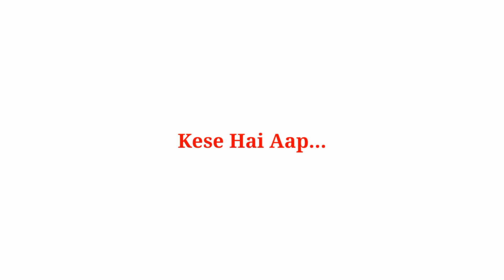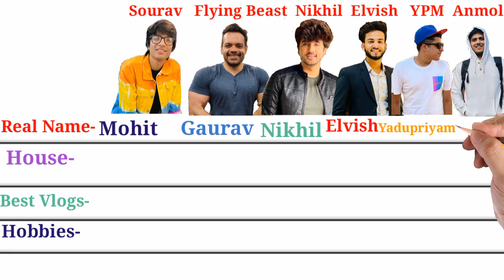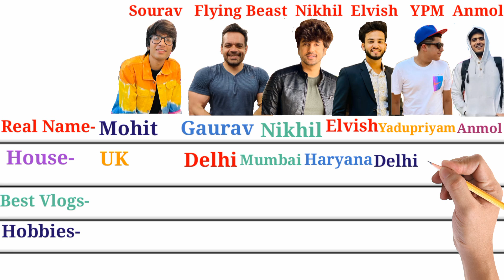Sourav Vs Flying Beast Vs Nikhil Vs Elvish Vs YPM Vs Anmol-Lifestyle,Youtube,Real Name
Flying Beast
Mumbiker Nikhil
Elvish Yadav Vlogs
YPM Vlogs
Indian Backpacker

Sourav Joshi Vlogs Best Vlogs,Flying Beast Best Vlogs,Mumbiker Nikhil Best Vlogs,Elvish Yadav Vlogs Best Vlogs,YPM Vlogs Best Vlogs,Indian Backpacker Best Vlogs